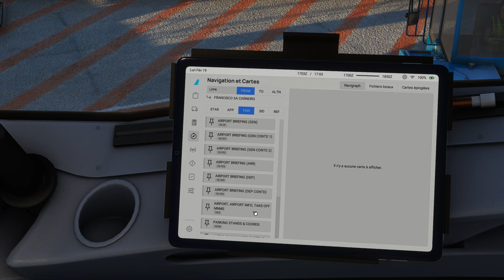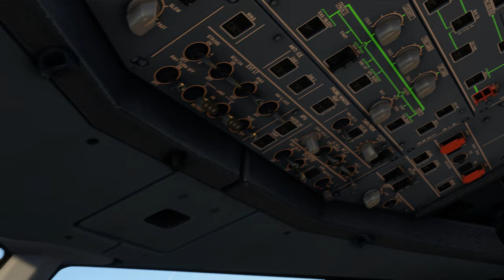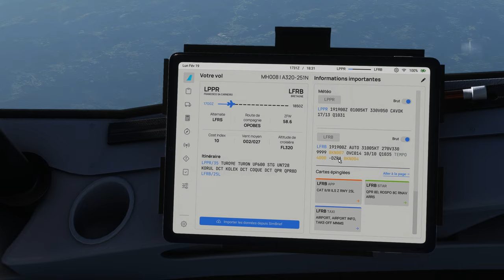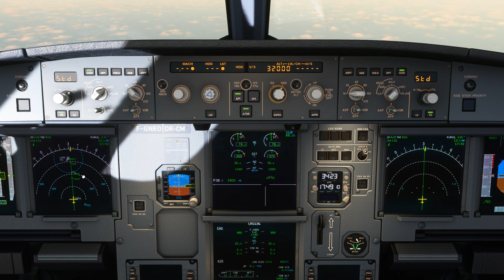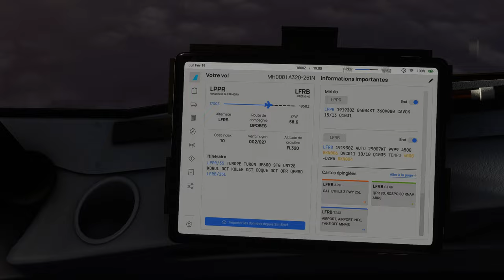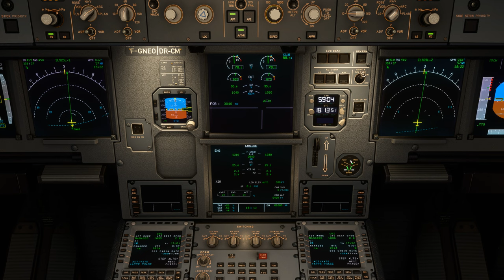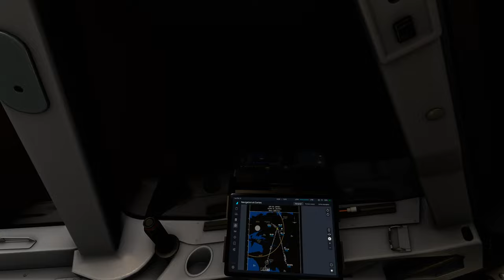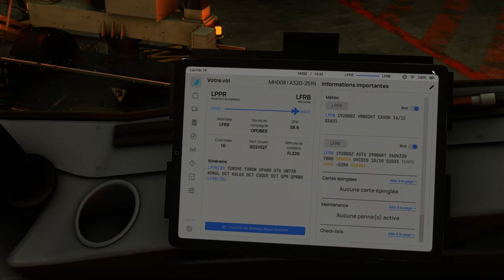Vol IFR TRANSAVIA avec météo réelle et trafic entre Porto et Brest LPPR LFRB A320 NEO 2K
Vol IFR TRANSAVIA avec météo réelle et trafic entre Porto et Brest LPPR LFRB